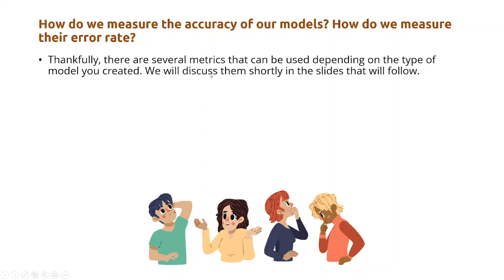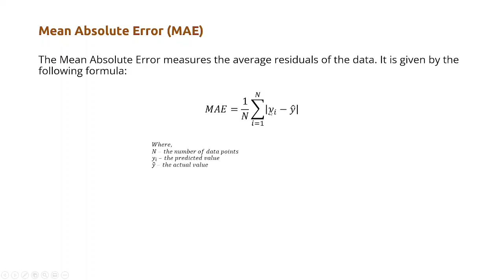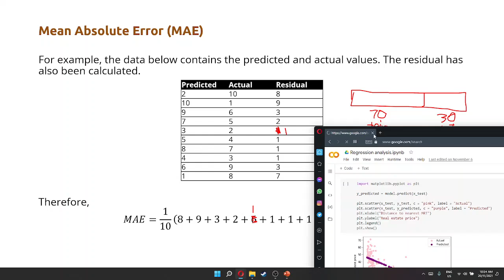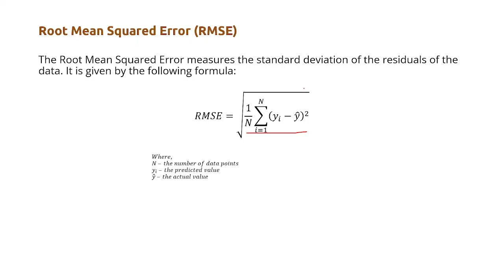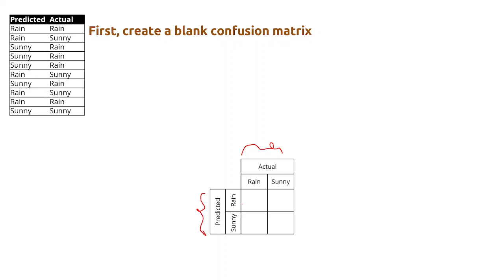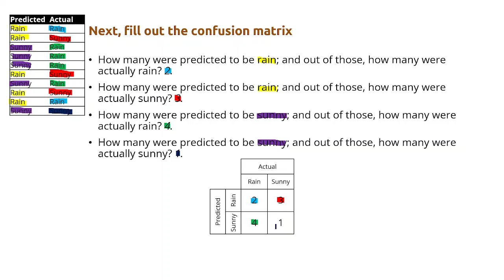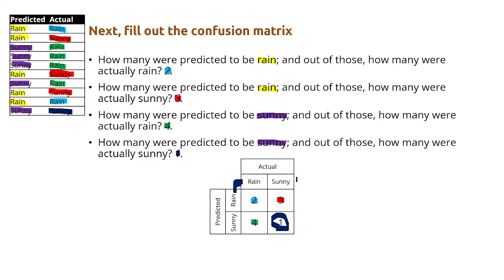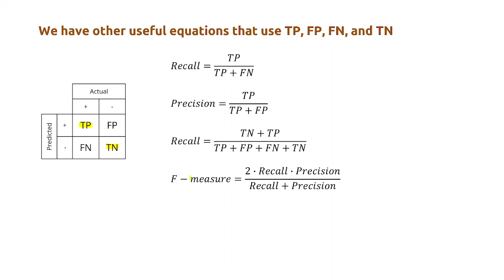6. Performance evaluation of regression and classification models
Erratum:
24:29 - The third equation is for accuracy; not recall.